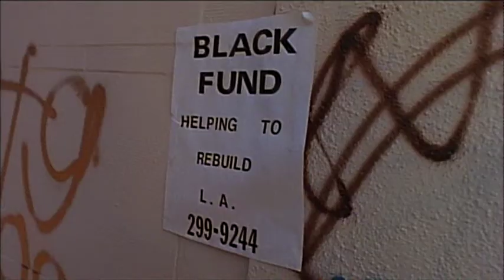Preview Clip: Fear of a Black Hat (1994, Rusty Cundieff, Mark Christopher Lawrence, Larry B. Scott)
This mock documentary follows sociologist Nina Blackburn (Kasi Lemmons) during the year she spends studying hip-hop artists Ice Cold (Rusty Cundieff), Tasty-Taste (Larry B. Scott), Tone Def (Mark Christopher Lawrence) and a series of disappearing white managers. Every rap cliché is on display: sex, sexism, violent imagery and paint-peeling profanity -- all of it, the group insists, with a deeper political meaning -- plus the inevitable rivalry with other rappers and ultimately themselves.